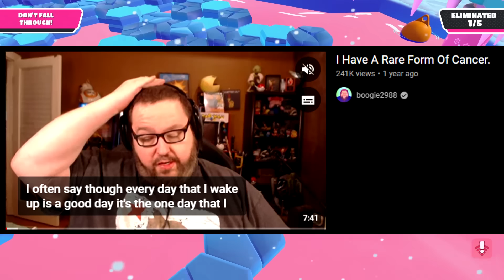Huge Boogie2988 Situation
most likely anyway according to Destiny, the boogie scam continues